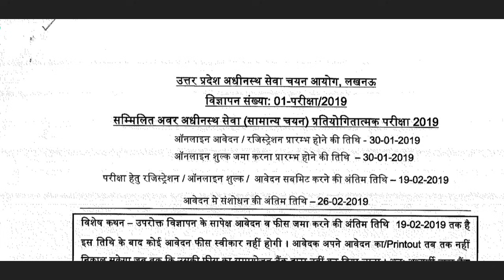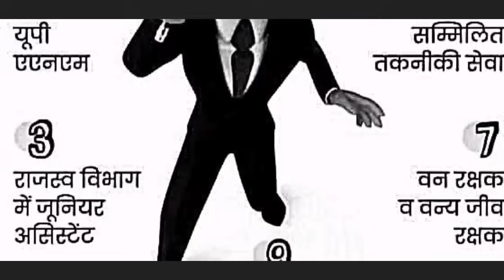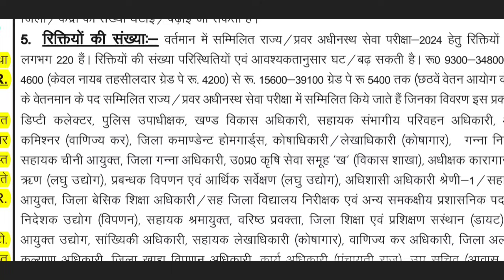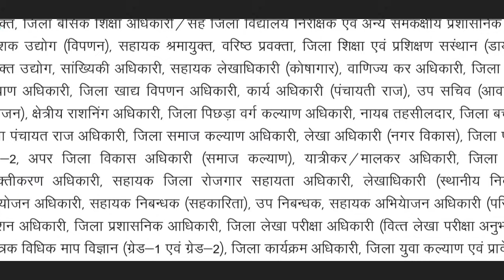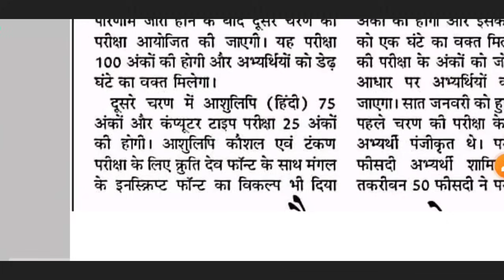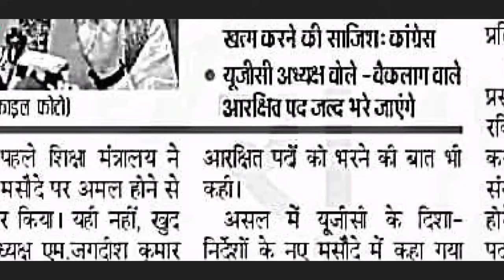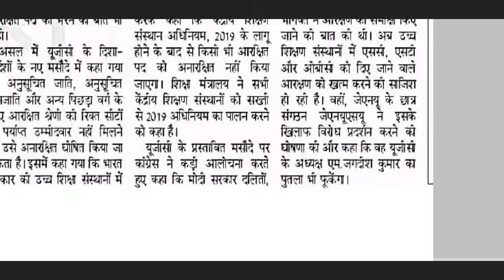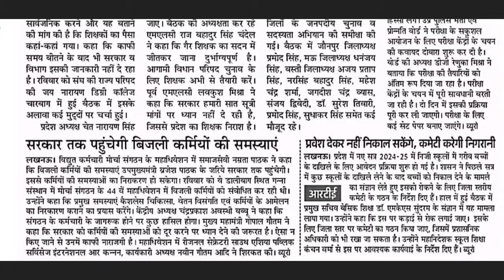lower PCS 2024? Senior Diet lecturer/ bsa vacancy in pcs2024 || APS ARO mangal typing font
Lower PCS vacancy in 2024?
PET 2023 के बाद कौन कौन सी भर्तियां होंगी- सूची
पीसीएस 2024 में आवेदन की अंतिम तारीख आज
सीनियर डाईट प्रवक्ता और BSA के लिए पद और योग्यता?
SC ST OBC पदों को सामान्य करनें के बाद मचा हंगामा, फिर शिक्षा मंत्री नें दिया ये बड़ा बयान
रेलवे में हर साल होगी भर्ती
69000 शिक्षक भर्ती- उपमुख्यमंत्री से मुलाकात
APS/ RO ARO टाईपिंग में क्रुतिदेव व मंगल दोनों शामिल

🎯Last 13 Month Current Affair Gist- (दिसंबर 2022 से दिसंबर 2023 तक)- पीडीएफ मात्र 49 रूपये

🎯UPPSC RO ARO Special Last 5 month Current Affair PDF (September 2023 to January 2024)